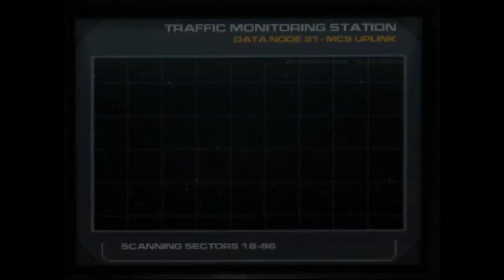Lets Play Doom 3 Part 1 I always wanted to go to Mars